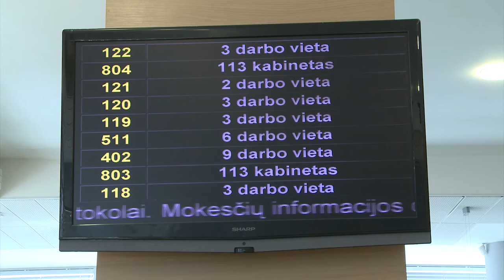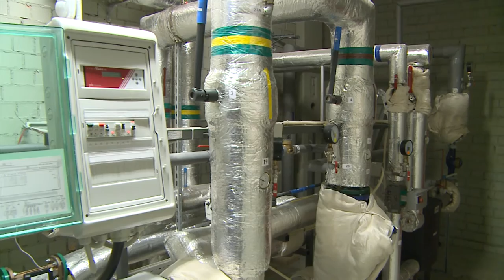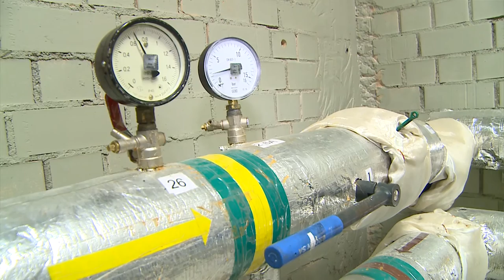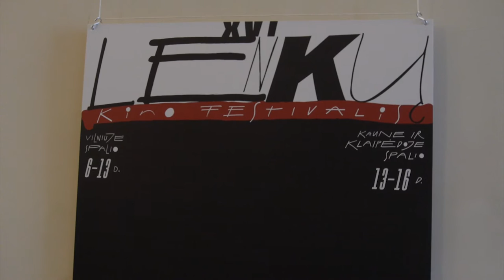Naujienos per „Penki TV“2017.03.16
VMI pateikė 1,5 mln. suformuotas, preliminarias gyventojų pajamų deklaracijas. Vilniaus daugiabučiuose nuo 12 val. pradėtas termošokas, skirtas užkirsti kelią legioneliozei.